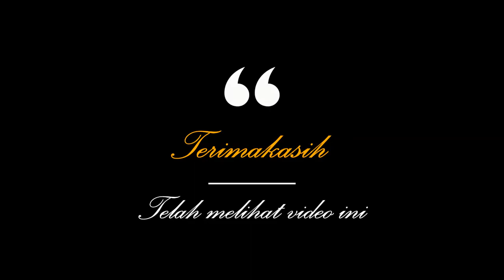HUJAN GERIMIS (Benyamin Sueb)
Penampilan Abigael dan Siryl dalam rangka pelepasan lulusan SMAN 68 Jakarta tahun 2022 angkatan XXXIX